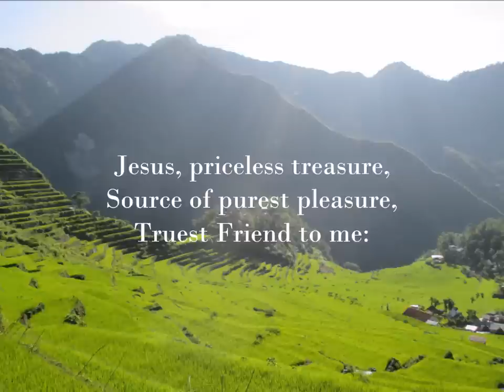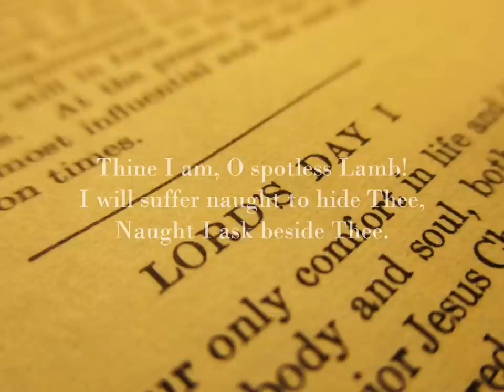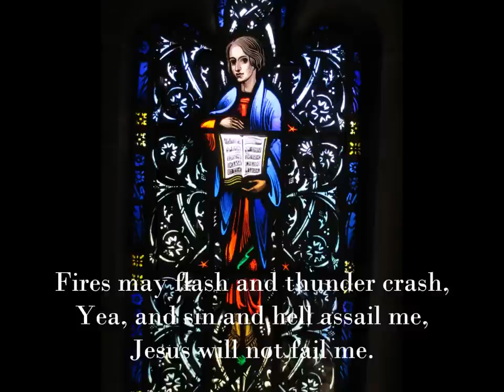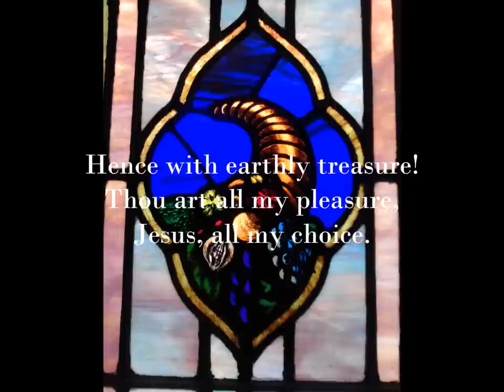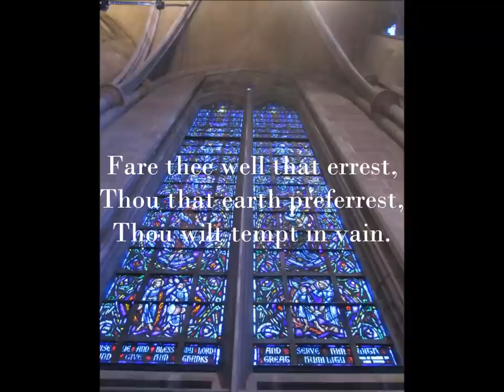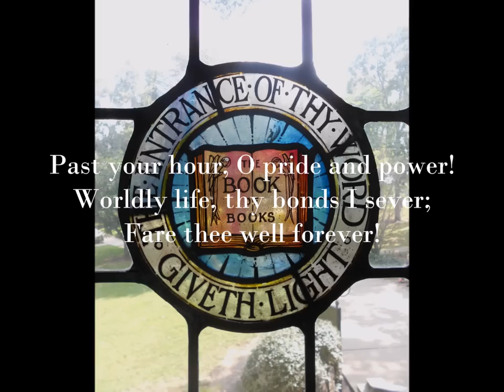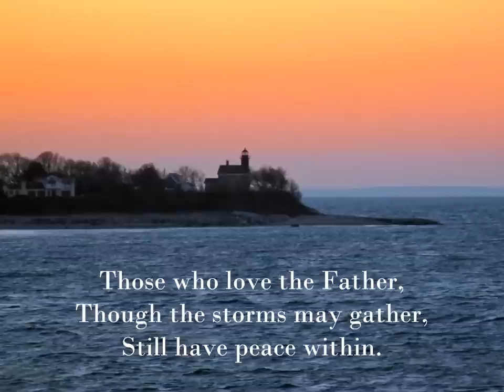441. Jesus, priceless treasure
441. Jesus, priceless treasure (Hymn)
From the 1959/1976 (blue) CRC Psalter Hymnal
Text :  Johann Franck, 1653 / Tr. Catherine Winkworth, 1863

Organ: Möller Opus 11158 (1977), 2 manuals, 8 ranks
John White Chapel, Geneva College, Beaver Falls, Pennsylvania
Michael Kearney, organist

Background images (Verse number:picture number) :

Batad Rice Terraces, Ifugao, Philippines: I:1
College Hill Reformed Presbyterian Church, Beaver Falls, PA: III:1
Covenant Reformed Church (URCNA), Carbondale, PA: Intro, II:4, III:3, V:1
Dutch Reformed Church, Sayville, NY: II:2
Heidelberg Catechism, Lord's Day 1: I:3
Heinz Chapel, Pittsburgh, PA: II:3, IV:1
McCartney Library, Geneva College, Beaver Falls, PA: IV:3
Mont Lawn Camp, Bushkill, PA: II:1, V:4
Montauk Lighthouse, Montauk, NY: IV:2
Mount Sinai Harbor, Mount Sinai, NY: IV:4
Old Field Lighthouse, Old Field, NY: V:2
Robert Moses Beach, Long Island, NY: V:3
The Warwick Center (RCA), Warwick, NY: I:2
United Presbyterian Psalters: III:2